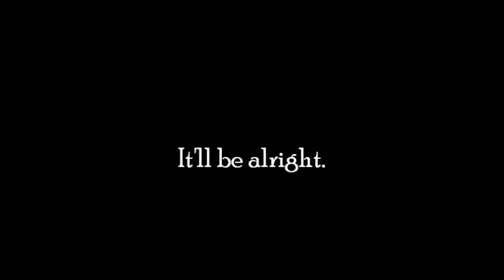ThePaddocksXx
what were all about :)